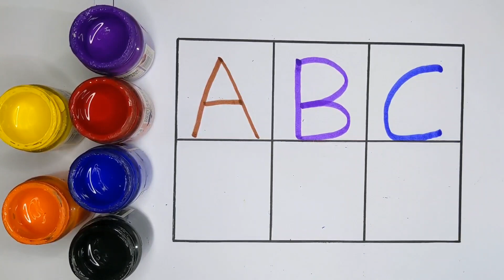abcd, abcd, alphabet, a for apple b for ball c for cat, phonics song, English varnmala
Well Come To Kids My Channel Merab Study Class

Your query:

abcd
abcd song
abcdef
abc
abcd rhymes
abcdefgh
abcd cartoon

Capital letter
abc alphabet
abc alphabet
alphabet
alphabet song
alphabet abcd
alphabet a to z
alphabet writing
alphabet reading
kids video
kids learning
kids tv
kids learning video
nursery
nursery rhymes
preschool
preschool learning
toddler
alphabet abcd
abcdefgh
alphabet song
phonics song